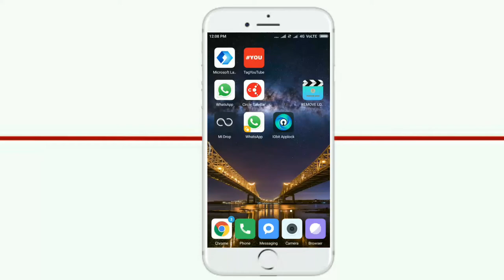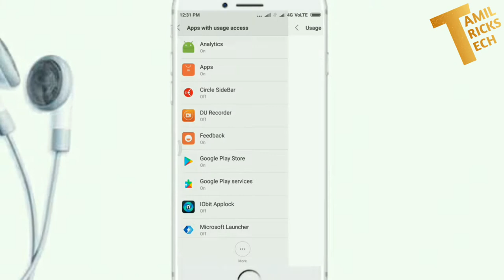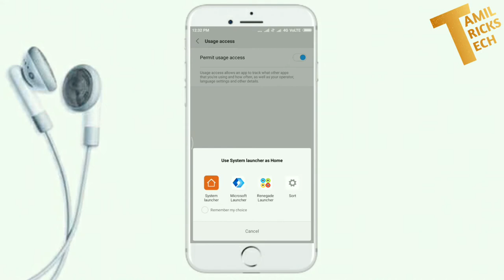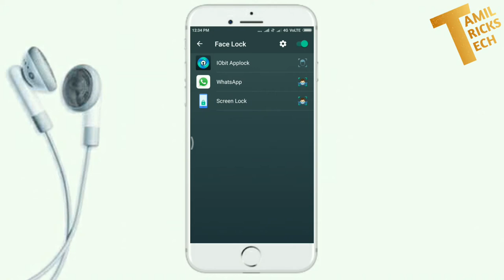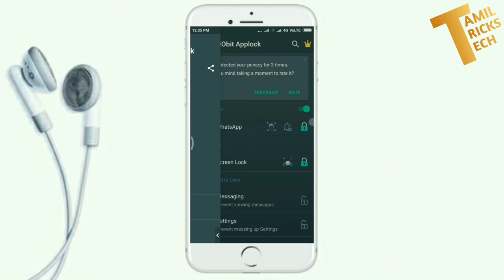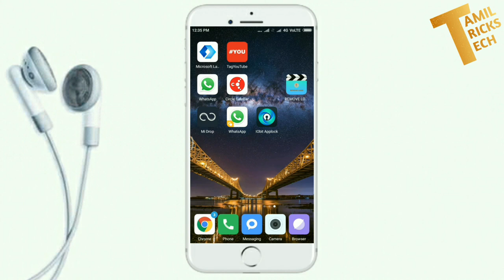|Super lock |உங்கள் mobile -ல் எளிதாக iOs full screen Face lock எவ்வாறு set செய்வது...!!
How to set ios screen facelock in android mobile